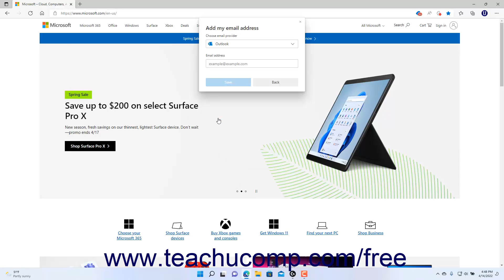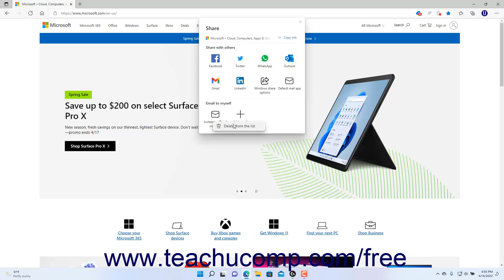Learn How to Share Web Pages in Microsoft Edge in Windows 11: A Training Tutorial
Learn how to share web pages in Microsoft Edge in Windows 11 A clip from Mastering Windows Made Easy.

- the most comprehensive Windows tutorial available. Visit us today!